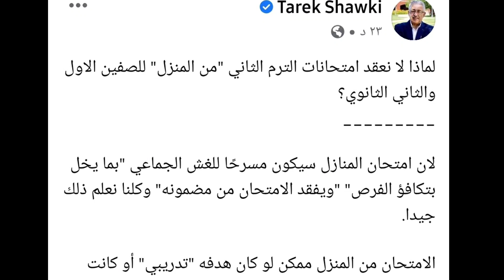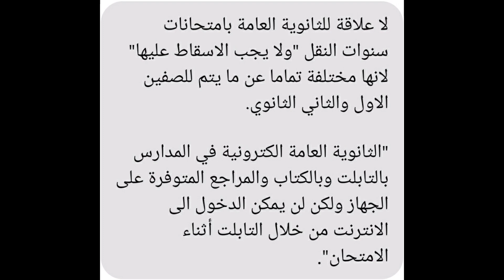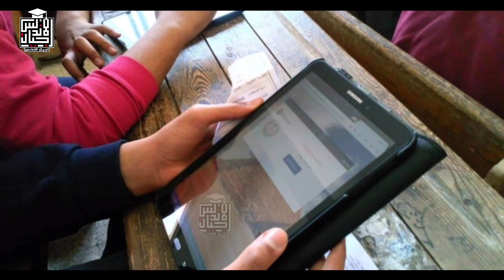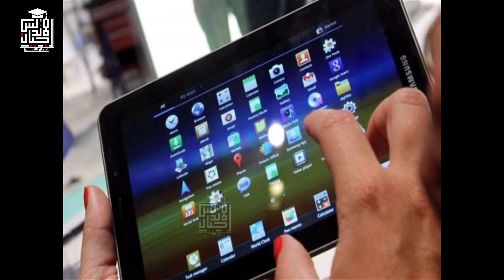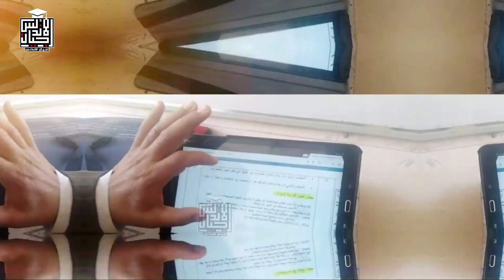عاجل وهام || غضب اولياء الامور من قرارات وزير التعليم | مشاكل الامتحانات المجمعه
عاجل وهام || غضب اولياء الامور من قرارات وزير التعليم |راي مؤسس جروب عاوزين دراسة ممتعه
سجل دلوقتي من هنا
حمل ابلكشين اديورا
App Store
طرق وضوابط تقييم المواد الأساسية لطلاب الصف الأول والثاني الثانوي - مواعيد امتحانات اولي وثانيه ثانوي
اسئلة مشروعه من هبه علام ولية امر لوزير التعليم بعد قراره الاخير

عاجل الان ظهورنتيجة اولي وثانيه ثانوي - صور نتيجة اولي وثانيه ثانوي رابط مباشر .. نتيجة الصف الثاني الثانوي الآن برقمك القومي
رسالة مؤثرة جدا من طالبة لوزير التعليم فهل من مستمع | لسان حال كل طالب

عاجل الان - اعلان نتيجة اولي وثانيه ثانوي خلال ساعات - الرابط وطريقة الاستعلام من موقع وزارة التعليم (اجيال الاندلس )
☎️للاتصال بنا من هنا 👍👇👇👇👇👇
👈❣للإستفسار والاعلانات 👍
اجيال الاندلس مدرستنا | ابتدائي. اعدادي. ثانوي